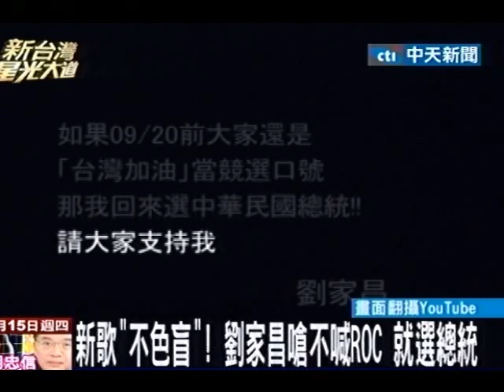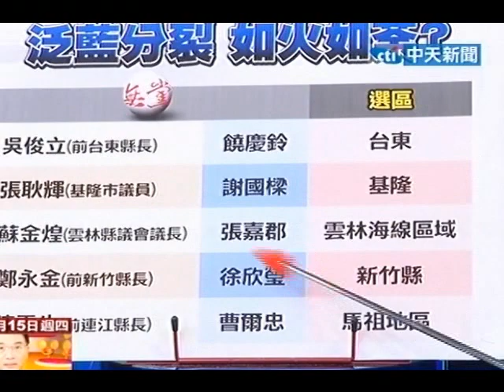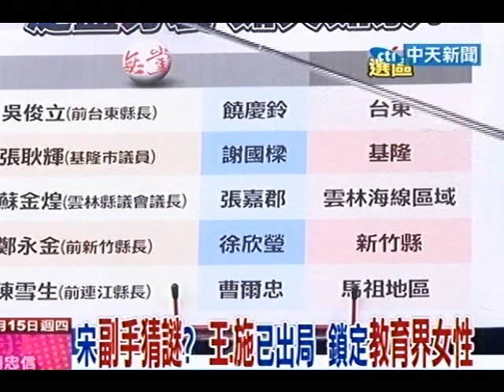新台灣星光大道 20110915》新歌「不色盲」！劉家昌嗆不喊ROC 就選總統(3)